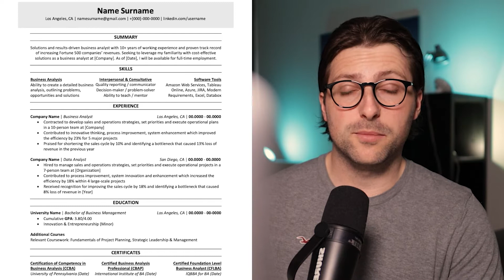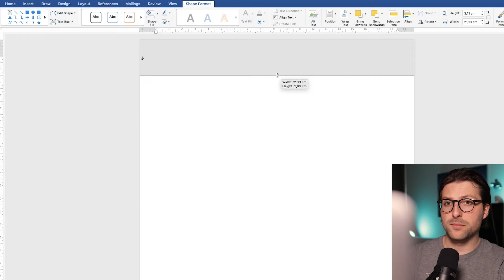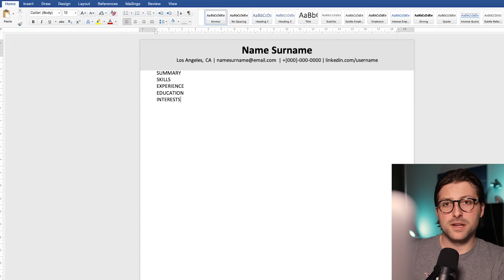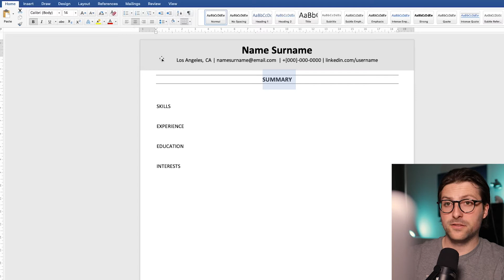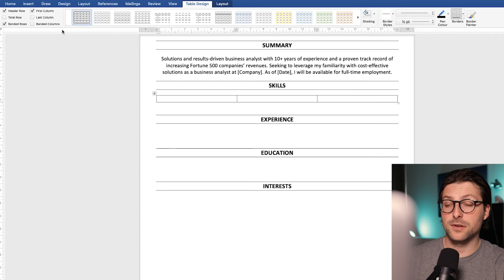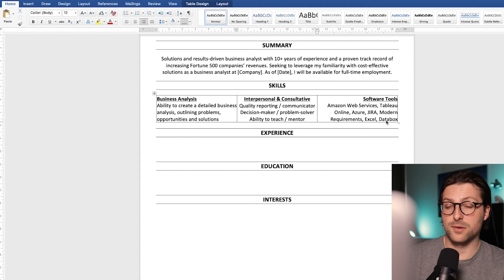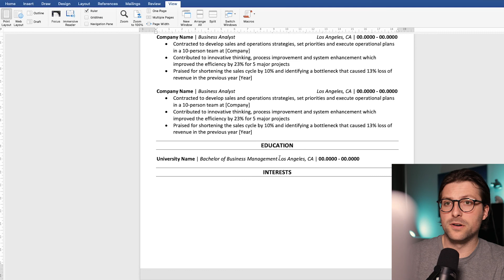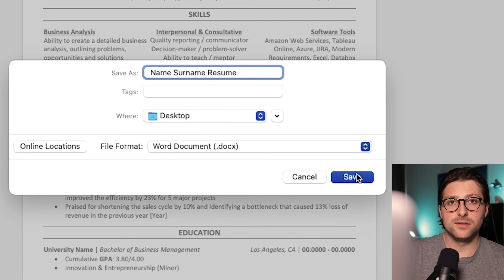How To Make a Resume For a Business Analyst Position | Resume Example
Do you need to submit a resume for a business analyst position? It’s a great example because it incorporates important resume principles based on solid research. I’ll also provide you with tips and examples on how to include a summary, skills, working experience, and education section on your resume to make it better than 9 out of 10 other resumes.